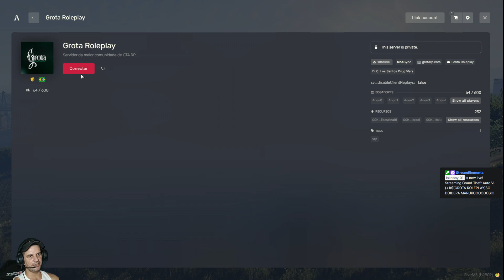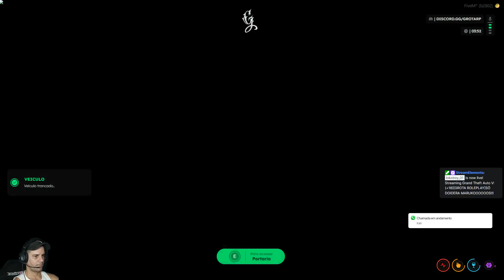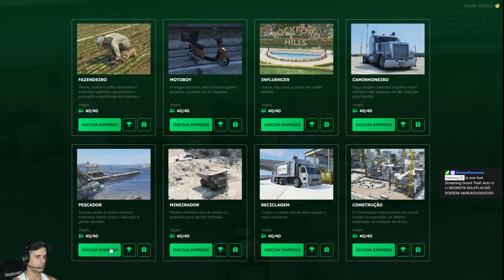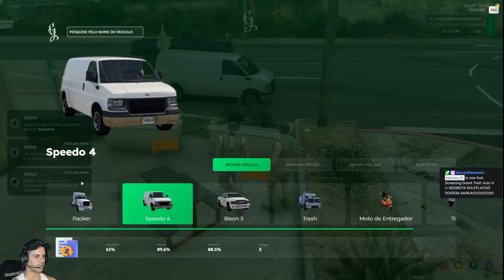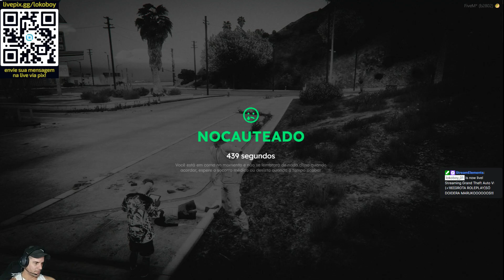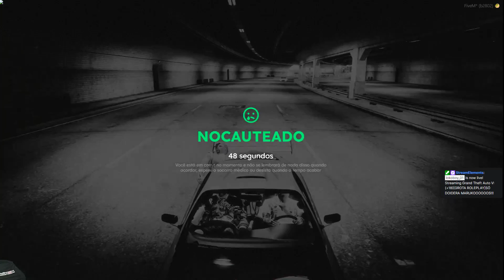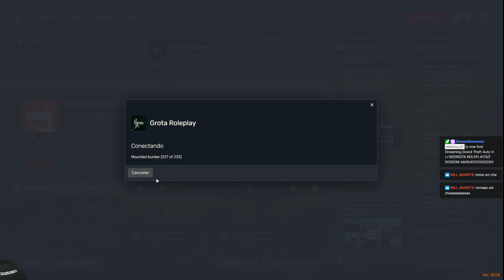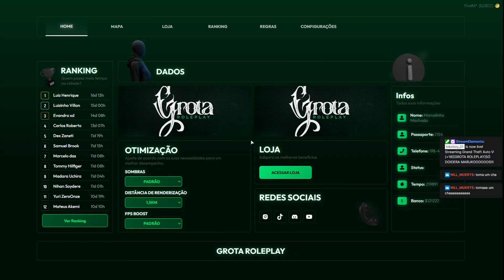(+18)[GROTA ROLEPLAY]SÓ DOIDERA MARUKOOOOOOS!!!